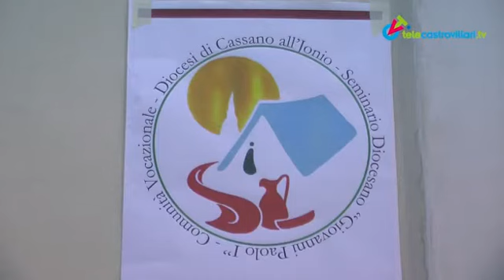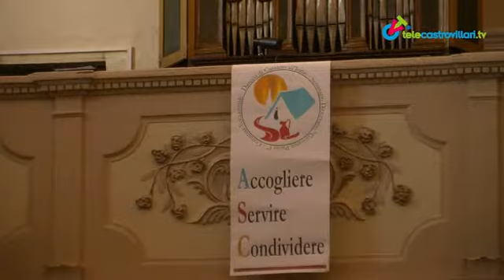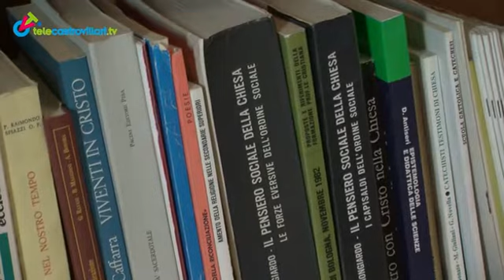Centro vocazionale Diocesi Cassano all'Jonio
Un Centro vocazionale arricchisce da oggi il Seminario diocesano di Cassano all'Jonio.
Voluto dal vescovo mons. Nunzio Galantino, è stato inaugurato dopo la santa messa officiata nel giorno dedicato a San Francesco d'Assisi.